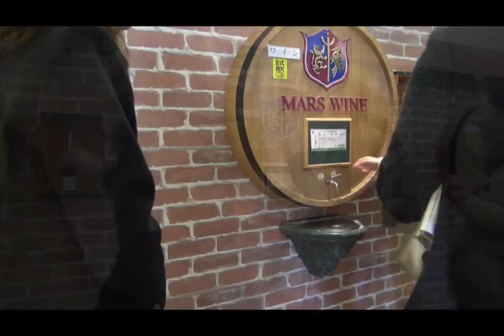ワイナリー見学